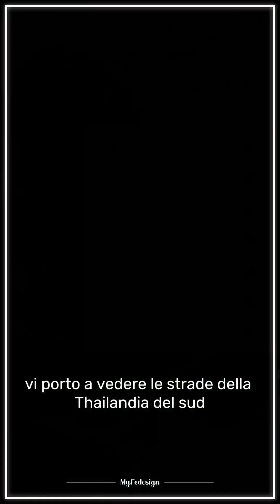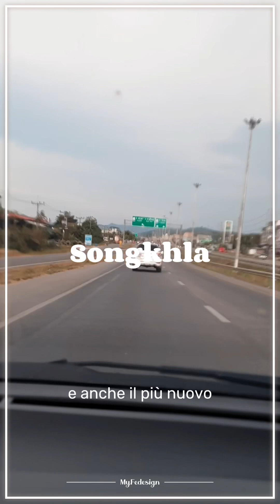Viaggiare da Phuket ad Hatyai in macchina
Vi siete mai chiesti come sono le strade thailandesi? Oggi vi mostro un riassunto (velocizzato) di uno dei nostri viaggi del trasloco da Phuket ad Hatyai, avvenuto ad Aprile 2023 (e infatti a lato dalla strada potete intravedere i numerosi cartelli elettorali dei vari partiti candidati alle elezioni di Maggio).

La strada che faccio di solito è paragonabile ad una strada statale che permette di evitare di entrare dentro alle grandi città delle varie province, e molti tratti sono stati allargati recentemente (come ad esempio una parte di strada che collega Phang Nga e Krabi, la strada sulla montagna Khao Pub Pa che divide le province di Trang e Phatthalung) e la grande rotonda che porta al centro della città di Phatthalung. Al momento del video, abbiamo comunque trovato diversi lavori in corso a Krabi, nella tratta che collega il centro città all’aeroporto, e in diversi punti della strada tra Phatthalung e Songkhla (dove stanno costruendo diverse strade sopraelevate per rendere il traffico più scorrevole).

🌱 LINK UTILI

Per leggere il post dedicato al punto ristoro Andaman Gateway sulla montagna Khao Pub Pa